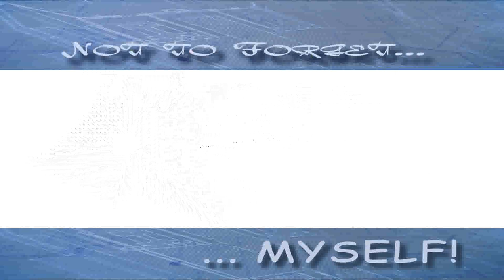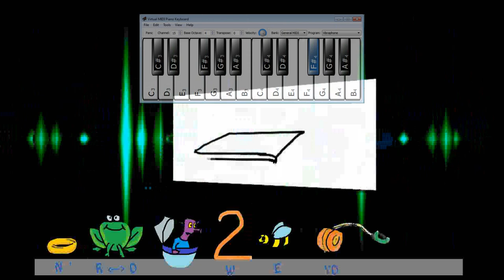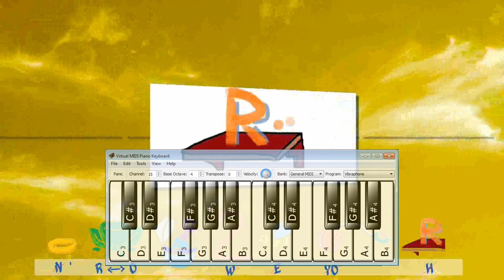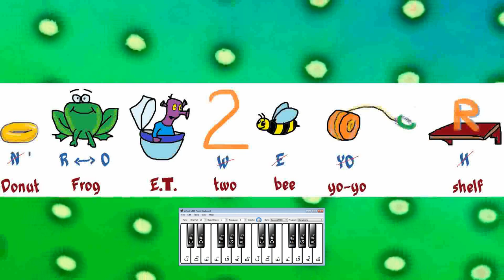Don't Forget To Be Yourself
A meaningful music with a meaningful title that reveals very meaningful meanings... right?